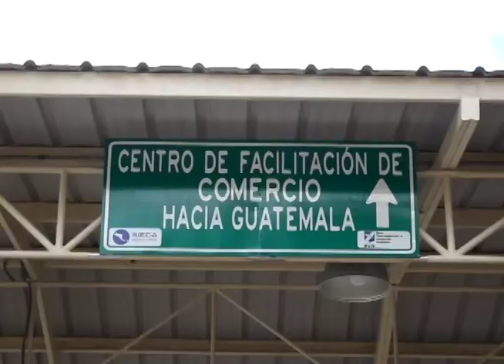Resumen informativo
El Ministerio de Hacienda mantiene la proyección de una pérdida de más de $900 millones de dólares para el cierre de 2020 por los efectos ocasionados por la pandemia de la covid-19 en el país, según lo informó su titular, Alejandro Zelaya.